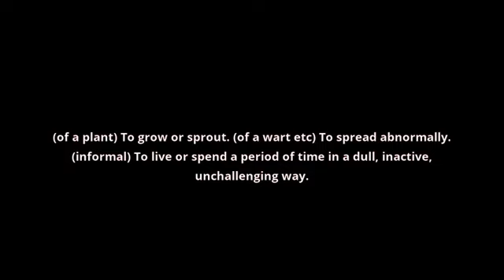what is the meaning of vegetate